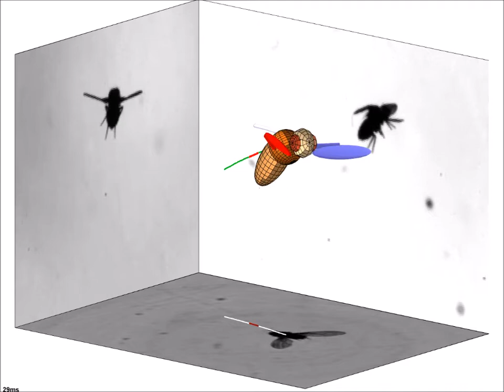Fruit Fly Pitch Perturbation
A fruit fly undergoing a typical pitch up perturbation and correction maneuver, corresponding to the data presented in Figures 1-4 and 6 in the main text. The side panels of the 3D box correspond to raw movies from the three orthogonal high-speed cameras. The green line, and its white projection onto the floor of the 3D box, show the center-of-mass trajectory of the fly, with red regions of the line representing the duration of the magnetic pulse. The timing for the event, in milliseconds, is given in the bottom left corner.